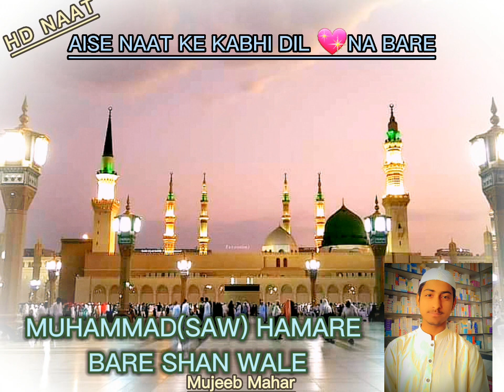Muhammad Hamare Bare Shan Wale|Ramzan shareef naat|Mujeeb mahar#17rozanaat